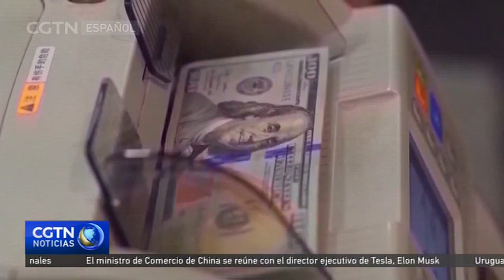El Nuevo Banco de Desarrollo emite bonos por valor de 1.200 millones de dólares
El Nuevo Banco de Desarrollo asegura que ha emitido 8.500 millones de yuanes, unos 1.200 millones de dólares estadounidenses en los denominados "bonos panda" en el Mercado de Bonos Interbancarios de China el 29 de mayo. Los bonos panda son deudas denominadas en yuanes pero emitidas por emisores extranjeros en China.